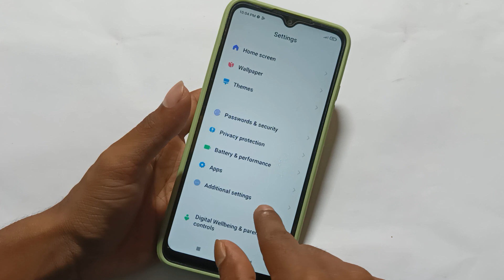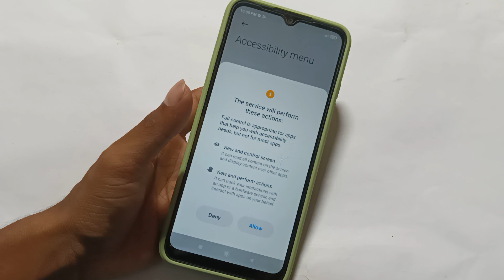redmi phone me setting reset kaise kare,Redmi a1 phone me restart kese kare, without power button